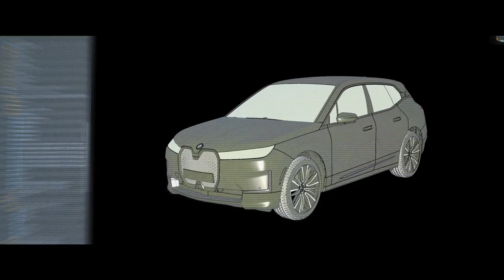THE iX. Das Exterieur-Design des ersten BMW iX.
BMW iX*: Stromverbrauch (NEFZ) in kWh/100 km: unter 21. * Bei den Angaben handelt es sich um voraussichtliche, noch nicht offiziell bestätigte Werte.

Die offiziellen Angaben zu Kraftstoffverbrauch, CO2-Emissionen und Stromverbrauch wurden nach dem vorgeschriebenen Messverfahren ermittelt und entsprechen der VO (EU) 715/2007 in der jeweils geltenden Fassung. Die Angaben berücksichtigen bei Spannbreiten u.a. Unterschiede in der gewählten Rad- und Reifengröße. Für die Bemessung von Steuern und anderen fahrzeugbezogenen Abgaben, die (auch) auf den CO2-Ausstoß abstellen, können andere als die hier angegebenen Werte gelten. Die aufgeführten Angaben wurden ggf. auf Basis des neuen WLTP-Messverfahrens ermittelt und auf das NEFZ-Messverfahren zurückgerechnet. Die Angaben zur elektrischen Reichweite wurden im WLTP-Messverfahren ermittelt und berücksichtigen Sonderausstattungen. Weitere Informationen zu den Messverfahren WLTP und NEFZ finden Sie

Weitere Informationen zum offiziellen Kraftstoffverbrauch und den offiziellen spezifischen CO2-Emissionen neuer Personenkraftwagen können dem 'Leitfaden über den Kraftstoffverbrauch, die CO2-Emissionen und den Stromverbrauch neuer Personenkraftwagen' entnommen werden, der an allen Verkaufsstellen, bei der Deutschen Automobil Treuhand GmbH (DAT), Hellmuth-Hirth-Str. unentgeltlich erhältlich ist. Abbildung/en zeigt/en Sonderausstattungen. (Stand: November 2020)

Das Gesicht einer neuen Generation. Für das Designkonzept des BMW iX war es unser Anspruch, den nächsten Schritt zu gehen und dafür eine gänzlich neue Designsprache zu erschaffen – expressiv, aber nicht überladen. Intelligent, aber nicht kompliziert. Kurz gesagt: ein Design, das auf den ersten Blick eine neue Form der Freude am Fahren symbolisiert. Das Ergebnis ist das zukunftsweisende Sports Activity Vehicle (SAV) mit seiner ikonisch monolithischen Form, charakterstarken Details und intelligenten Shy Tech-Features: der erste BMW iX.